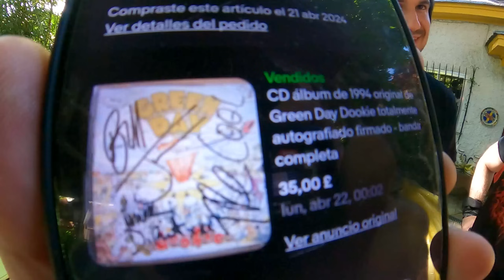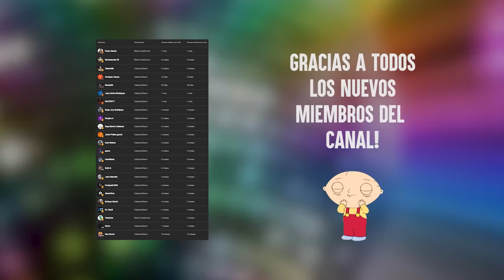Daily Destruction Thous 799 - El Cumple de Sergio! Juego del Mono, Barbacoa, Guitarreos y Regalos!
Hazte miembro del canal por 1€ y apoya nuestras tonterías!